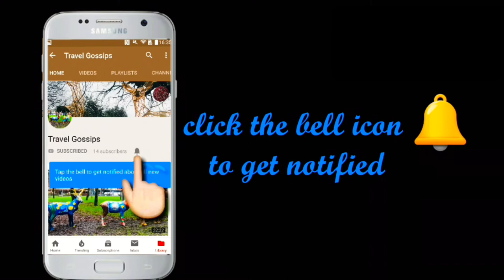Glendalough Lower Lake | Wicklow Mountains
Hi all,
Welcome to Travel Gossips,

Glendalough is a glacial valley in County Wicklow, Ireland, renowned for an Early Medieval monastic settlement founded in the 6th century by St Kevin. Irish name Gleann dá Locha describes Glendalough as ‘the valley of the two lakes’. Glendalough is home to one of the most important monastic sites in Ireland.
Glendalough, also known as the city of the seven churches, was enclosed within a circular wall.The gateway to the monastic site was built in roman style. The most impressive is the Round Tower which stands 30m high. It graveyard reflects the close ties between the church and the local community with families buried there for many generations. It is a great location to stay away from the daily routine life and have a good stroll around the landscaped wicklow mountains and lakes.